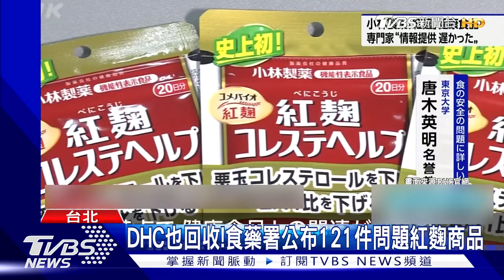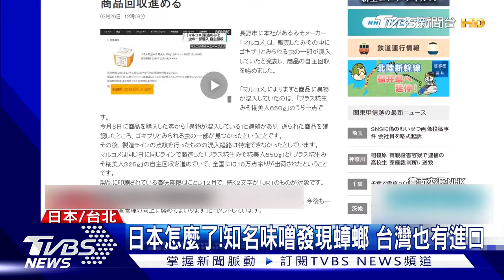小林製藥問題紅麴風波擴大 已2死106住院｜TVBS新聞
日本小林製藥的問題紅麴風波越演越烈，不僅死亡案例變成2人，住院人數也上升到106人。而在台灣，食藥署公布目前最新預防性下架產品共有121件，其中有7家提供專線退貨，食藥署也在官網設立專區讓民眾查詢。